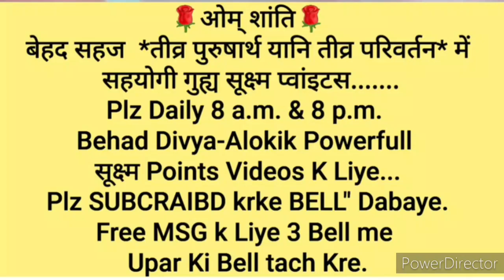परिवार संभालते हुए "स्वयं भगवान और प्रकृति से चमत्कारी सम्मान प्राप्त करने की" 🇲🇰ईश्वरीय🇲🇰 सहजविधि..